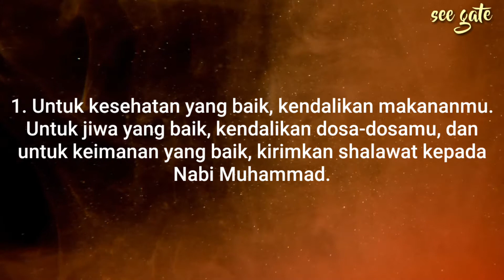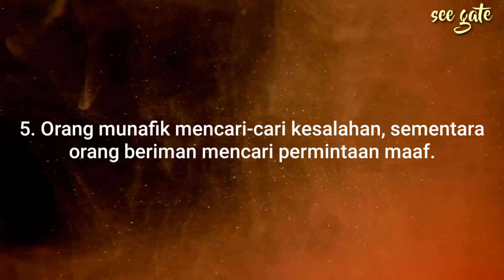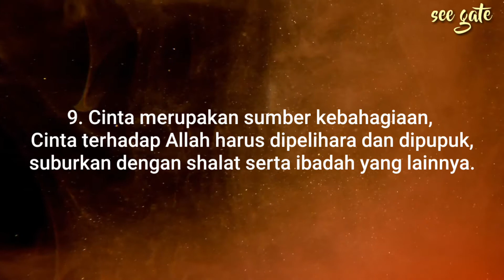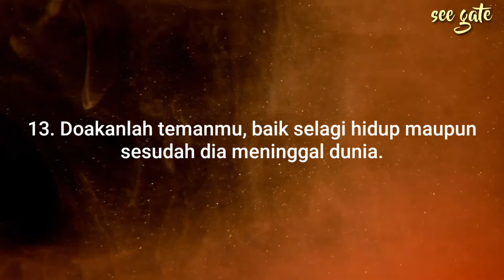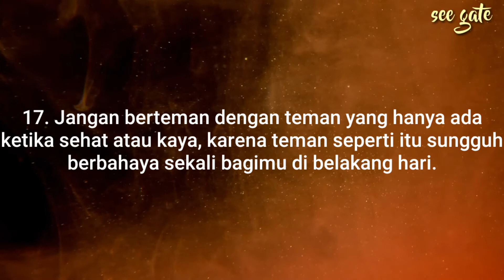20 Kata-kata Bijak Imam Al-Ghazali Tentang Kehidupan, penuh makna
20 Kata-kata Bijak Imam Al-Ghazali Tentang Kehidupan, penuh makna